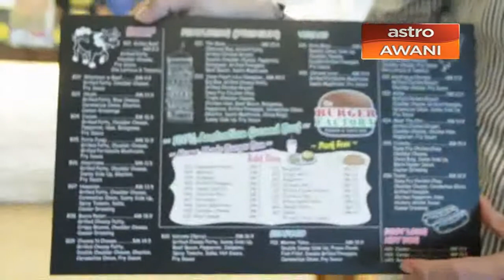Homegrown Burger Story - Burger Factory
Calvin who has been in the food & beverage (F&B) line together with his wife for the past three years and so was inspired to set up an outlet that specializes mainly on burgers when he was on a holiday with his family abroad.